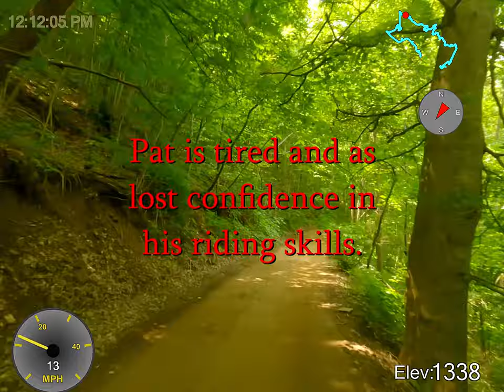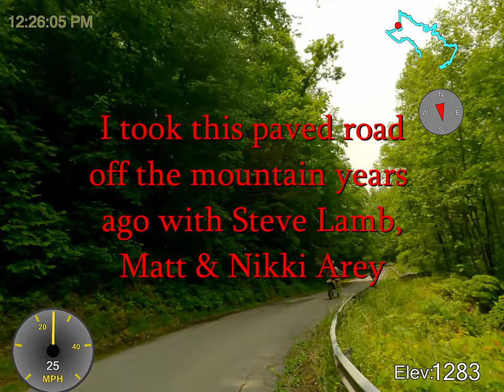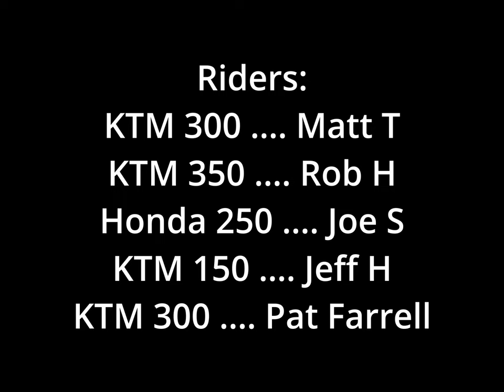Hatfield-McCoy, starting in Matewan. Devil Anse and Buffalo Mountain. May 23, 2023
Five guys take a mostly mellow ride starting in Matewan WV, riding Devil Anse and Buffalo Mountain sections. We do nearly 25 miles on the mountain, and then take pavement back to Matewan. Beautiful weather.

Boring rating: About typical, a few drops, great weather, great trails.

Chapters:
0:00 Leaving Matewan
0:13 Trail #21
1:46 Trail #18
3:54 Trail to Rockhouse
6:37 Trail #16
8:32 Trail #17
9:56 Trail #13
10:31 Rob takes a drop
11:32 Old Mine Opening
14:29 Crossing US 52
20:19 Trail #24 off to the left
21:23 Vinson Street to Williamson
22:24 Beautiful Downtown Williamson
22:51 Gas station for drinks and snacks
23:32 Red Bull truck escort
27:52 WV Route 49 to Matewan
29:12 Credits